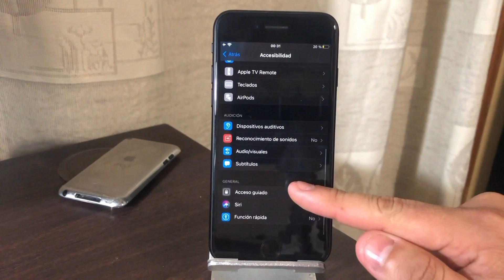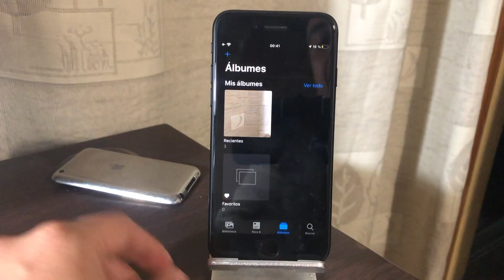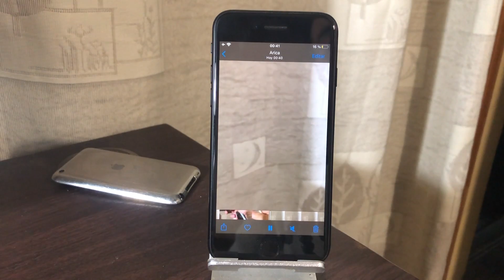¡SIN JAILBREAK! ✅ GRABAR CON LA PANTALLA APAGADA